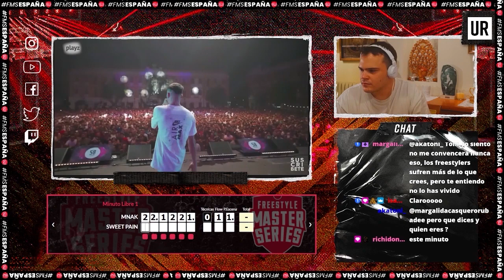🇪🇸SWEET PAIN DEJÓ este MINUTAZO contra MNAK en FMS ESPAÑA💪🏻